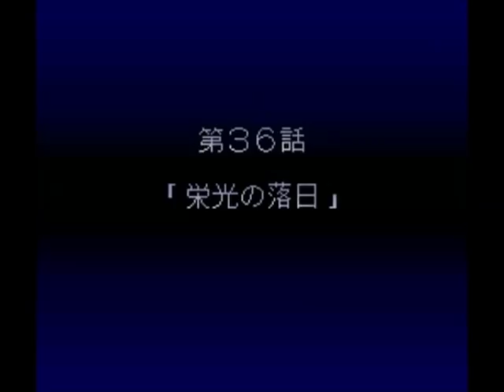【TAS】第4次スーパーロボット大戦(SFC) 91ターンでクリアー 33～36話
【第33話「ビヨン・ザ・トッド」：1ターン　計80ターン】0:00
第33話で37217フレーム 追記回数：222回　　総フレーム数：1298501　総追記回数：7980回
【強化パーツ】①ヒュッケバイン→ブースター×２、②Ｚガンダム→メガブースター×２
【のりかえ】①ウィン→ＺＺガンダム、②ファ→百式
【人の屑作戦8】ファ12→59

【第34話「人間爆弾の恐怖」：1ターン　計81ターン】10:21
第34話で32147フレーム 追記回数：237回　　総フレーム数：1330648　総追記回数：8217回
【強化パーツ】①ゴラオン→メガブースター×2、②ザンボット３→ブースター、③ＺＺガンダム→ＡＬＩＣＥ
【のりかえ】①エマ→ＺＺガンダム、②チャム→マーベル、③リリス→ダバ
【人の屑作戦9】エマ15→61 --Hitonokuzu mission is complete!--

【第35話「特異点、崩壊」：1ターン　計82ターン】19:18
第35話で48617フレーム 追記回数：484回　　総フレーム数：1379265　総追記回数：8701回
【ユニット改造】コンバトラーＶ→グランダッシャー
【強化パーツ】①ＺＺガンダム→メガブースター、②ビルバイン→アポジモーター
【のりかえ】①ウィン→ＺＺガンダム、②シーブック→ExSガンダム、③エマ→バイアラン、
④ショウ→ビルバイン、⑤マーベル→サーバイン、⑥シルキー→ショウ

【第36話「栄光の落日」：1ターン　計83ターン】32:50
第36話で23655フレーム 追記回数：159回　　総フレーム数：1402920　総追記回数：8860回
【強化パーツ】ヒュッケバイン→メガブースター、ミノフスキークラフト
【のりかえ】リリス→レッシィ

【注意事項】
●当TAS動画は、最低ターンが最優先。91ターンでクリア。当TASより早くクリアーしている人も居ます。
●全44話総計：(コマンド最終入力停止まで)1583553フレーム(7時間19分52秒)、追記回数10199回。クリアタイムでRTAでもっと早い人既に実在。
●主人公はリアルロボット系 誕生日は4/30 O型(LV7で覚醒を覚えます)
●乱数調整は防御・回避等でも無理な場合はリセット。リセット1回で無理な場合は来て欲しい乱数が来るまでリセット。暗黒の画面がありますが、リセットをしています。
●当アカウントから公開しているTAS動画の共同制作者の一人は、ニコニコ動画で第4次スーパーロボット大戦のTASを作った人と同一人物です。